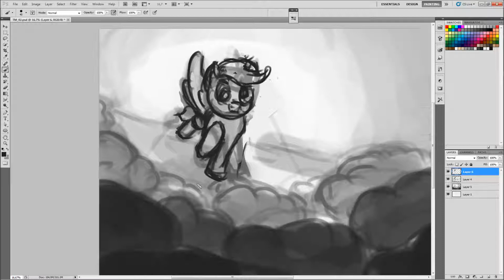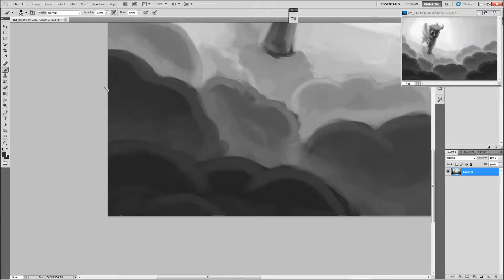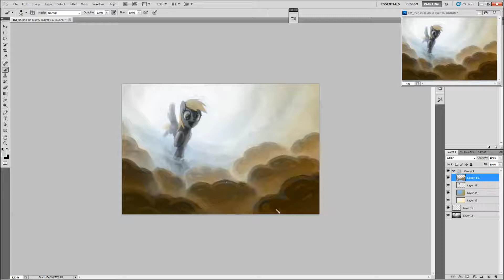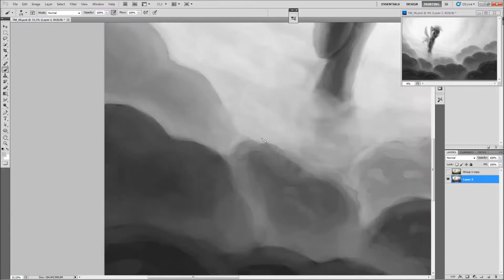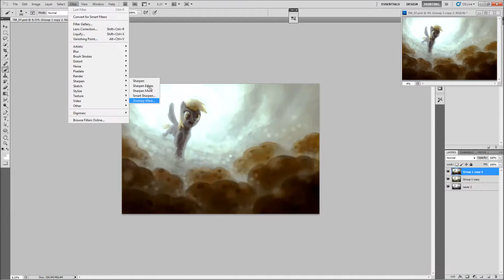[MLP] Where the Muffins are (Painting Time Lapse)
I don't think I'll ever get to putting music under these, so please choose a song and enjoy, this is a quick one. And don't forget to check the rest of the description.

Approx time:
2,2 hours
shown at 30x speed